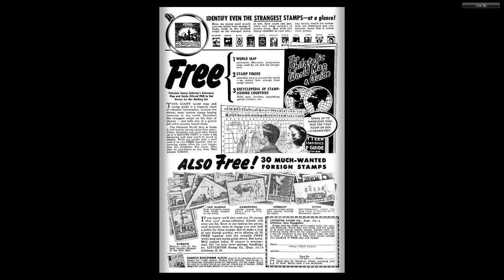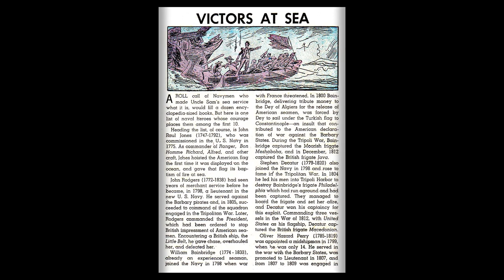GI Combat #049 DC Comics